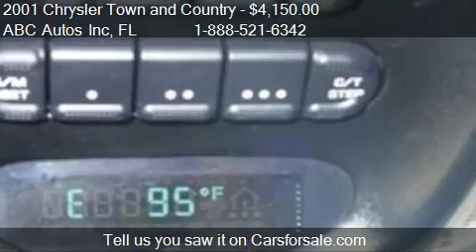2001 Chrysler Town and Country LXi 4dr Minivan for sale in T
This 2001 Chrysler Town and Country LXi 4dr Minivan is for sale in Tampa, FL 33604 at ABC Autos Inc.
Engine: V6 3.8L V6
Transmission: Automatic 4-Speed
Color: LT.BLUE
Mileage: 130974
Contact ABC Autos Inc 6112 North Florida Ave Tampa, FL 33604 to test drive this 2001 Chrysler Town and Country LXi 4dr Minivan today.